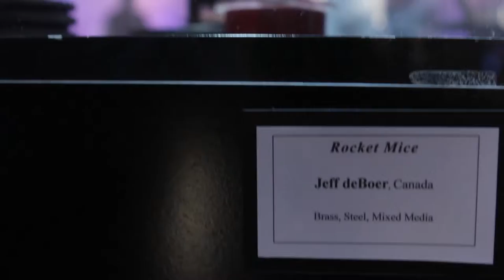Revolutions: Space Art Exhibition and Performance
During Beakerhead 2013, the Endeavour Art Gallery hosted space-inspired art, fashion, food and music -- including artworks that have been flown on the International Space Station and the Mir Space Station!

"Revolutions" is a touring space art exhibition, performance, and DJ party examining how space exploration and related technologies are being used to transform art and culture and inspire a new generation of innovators. "Revolutions" in Calgary will launch at Endeavor Arts Gallery with a benefit event featuring world class space art works and DJ legend Fayyaz Khimani to commemorate Alberta communities impacted by the 2013 Alberta flood. Proceeds from the launch party on September 12 will be donated to Calgary flood recovery.